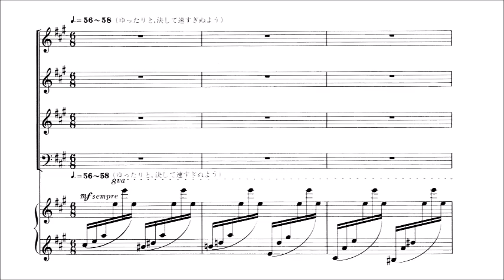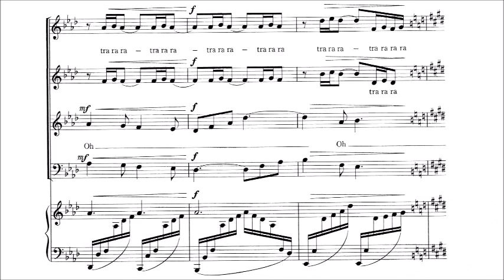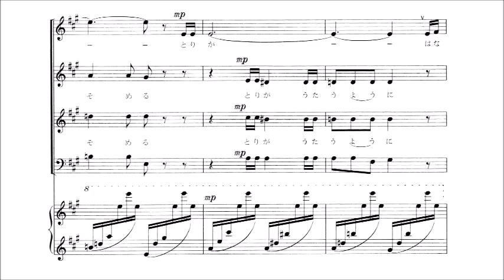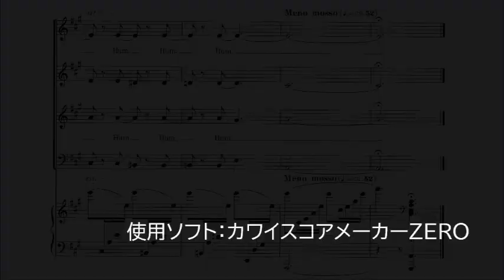「4. 鳥が」 パート別音源 Bass用～組曲「やさしい魚」より～（歌詞つき）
「「4. 鳥が」」　～混声合唱組曲「やさしい魚」より～